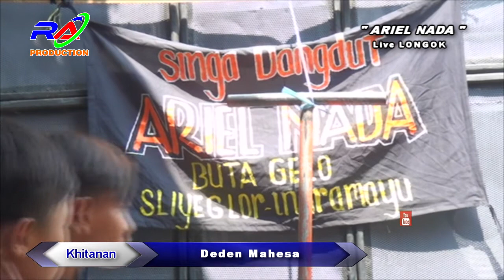PANORAMA // ARIEL NADA // LIVE LONGOK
DOKUMENTASI  HAJATNYA BAPAK TORIYAH (PLAYER) / IBU DARYUNI
DESA LONGOK BLOK BALAI DESA KEC.SLIYEG - INDRAMAYU
RA.PRODUCTION VIDEO SHOOTING SMS /WA : 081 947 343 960 SIAP MENERIMA LIVE STREMING